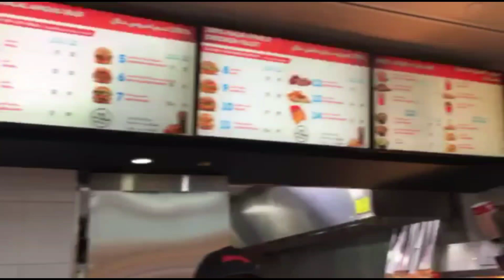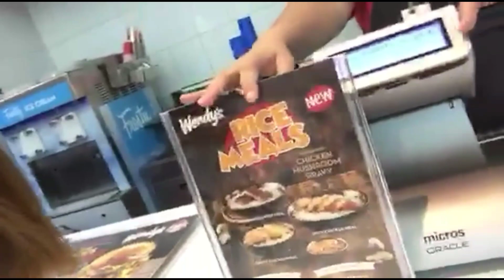Visiting My Little Sister😄 @ Wendy's UAE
Wendy'sAbu Dhabi